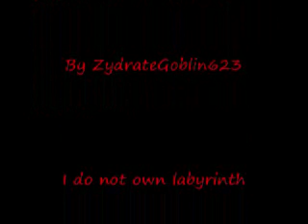21st Century Crystal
a fusion of what I believe to be 2 of the best movies evah!